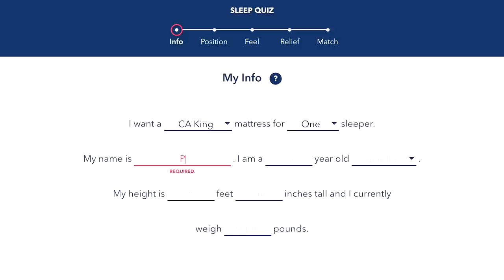EMERGENCY in the Reality House (Ep. 9)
Thank you Helix for sponsoring! to get up to $200 off your Helix
mattress, plus two free pillows.

Metal Scream Mix: @ScottSeigel